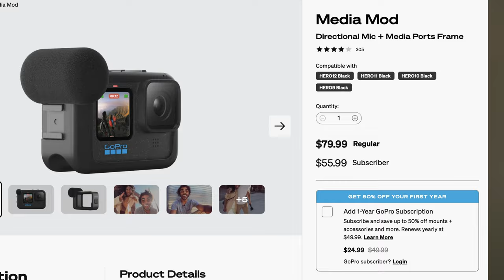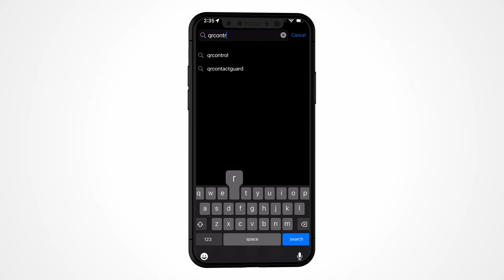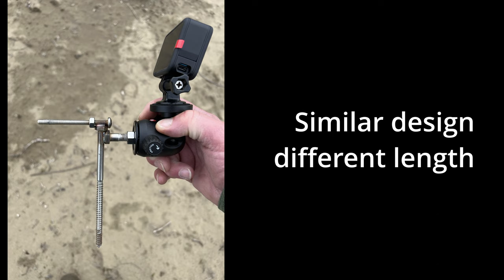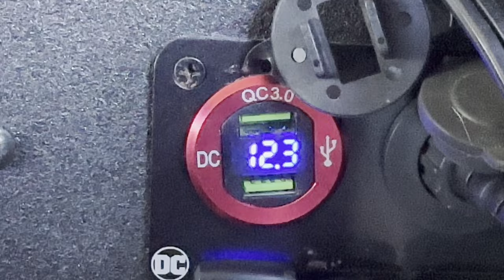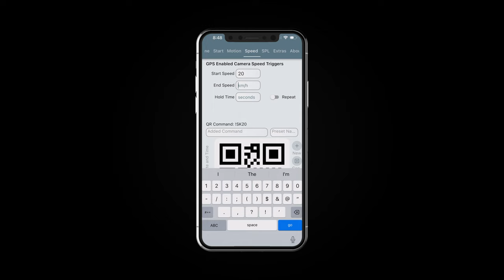Wildlife Wonders with GoPro: 3 Game-Changing Filming Hacks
Embark on an exciting journey with Brandon and Michael in this long-form YouTube video, as they unveil three innovative ways to use a GoPro for wildlife filmmaking. The adventure begins underwater, capturing the mesmerizing world of salmon, transitioning seamlessly to the unique American Dipper – the only aquatic songbird, filmed both on rocks and underwater. Next, we explore the 'walkby footage' technique, showcasing how to capture stunning shots as animals walk by the camera. Finally, delve into the world of camera traps, where the GoPro, equipped with GoPro Labs beta software, becomes a motion-sensitive tool, capable of capturing wildlife in their natural habitats. This method required larger batteries to keep the GoPros running for a week, adding to the thrill of the project. Throughout the video, Brandon and Michael discuss various accessories and share tips to maximize the potential of a GoPro in wildlife filmmaking. This video is not just a guide; it's a showcase of months of dedication and the fun behind capturing the beauty of nature through innovative technology.

Some of the gear we used in this project:
GoPro 11
GoPro 10
GoPro 9
GoPro Max
Underwater clip
Charger handle
Smallrig Tripod
Michael's Tripod
Smallrig cage
GoPro battery case
Smallrig V-Mount
D-Tap to USB-C